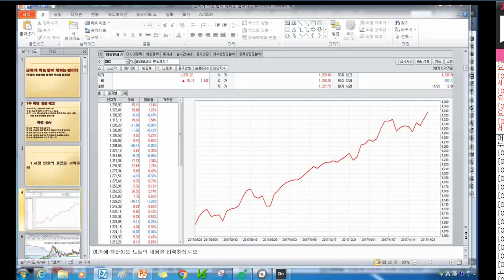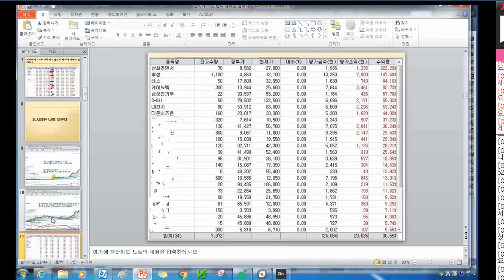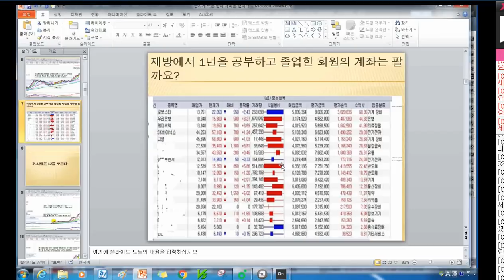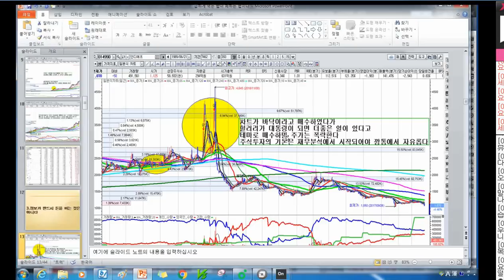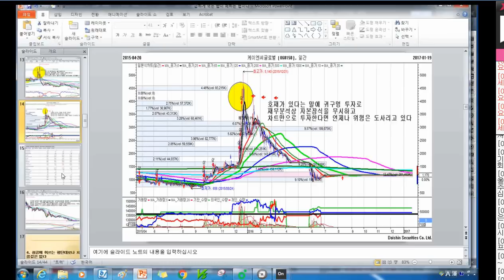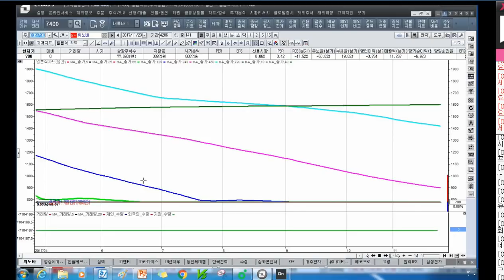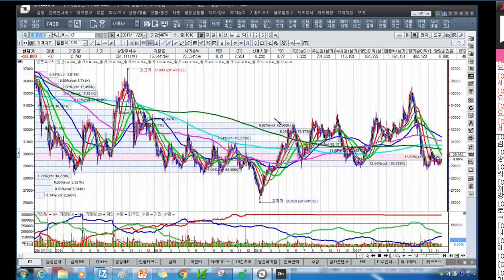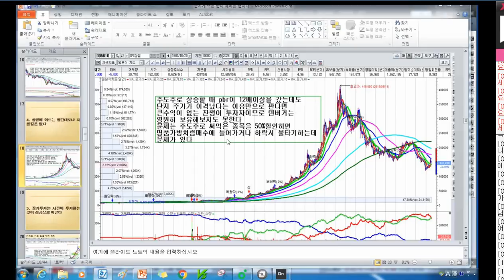[주식투자]급하게 먹는 밥이 체하는 법이다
추가동영상은 아래에 접속하여 들으시면 됩니다